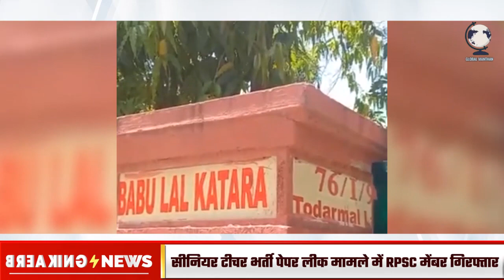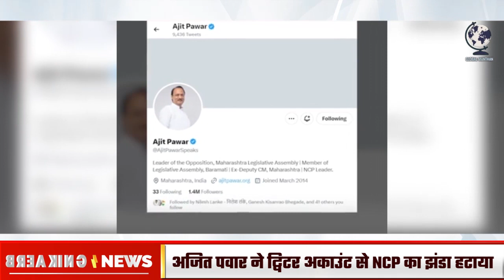Today's 21 Global Highlights